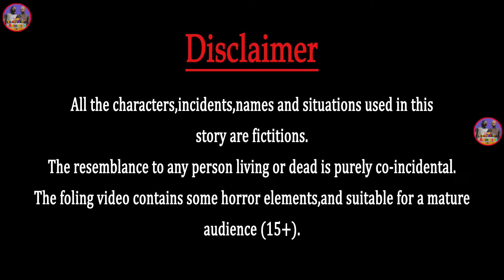Zombie Granny Vs Granny and Grandpa in Hospital ( Part 2 ) Funny Horror Granny Animation